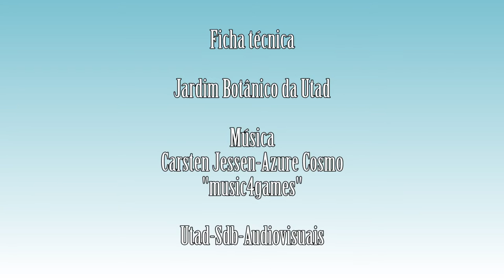Cytisus striatus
Vídeo da espécie Cytisus striatus